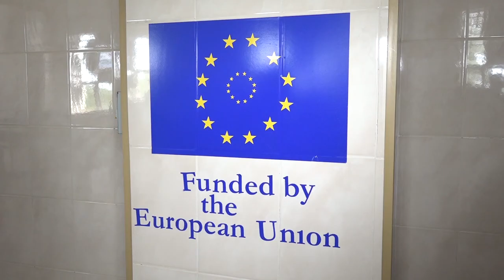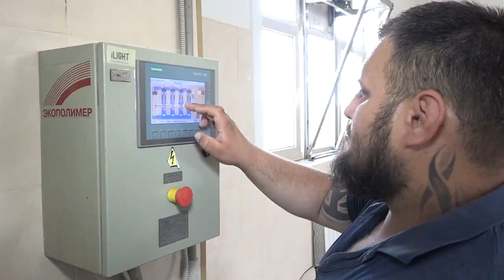Триває реконструкція Галицинівських очисних споруд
Триває реконструкція Галицинівських очисних споруд. Вже повністю модернізована будівля решіток. Які роботи виконуватимуть далі – показали миколаївським журналістам.